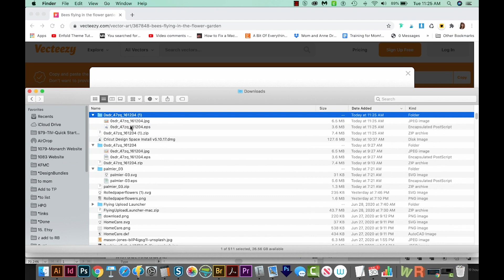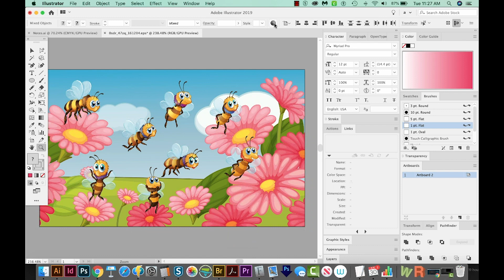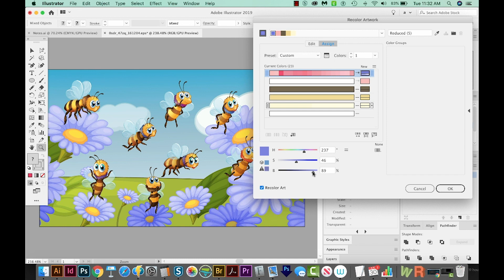How to recolor complex vector artwork in Adobe Illustrator with the Recolor Artwork tool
Colors are fairly simple to change in Illustrator...UNTIL you have a super-complex graphic with tons of different tones and shades! Learn how to select a color range and change only those colors to a different range.

To find the vector I used in this tutorial, go

➝ PASSIVE INCOME
5 ways to make Passive Income as a Graphic Designer in 2017 - Graphic Design How

3 Ways to Select or Isolate Parts of an Image in Photoshop CC - Graphic Design How